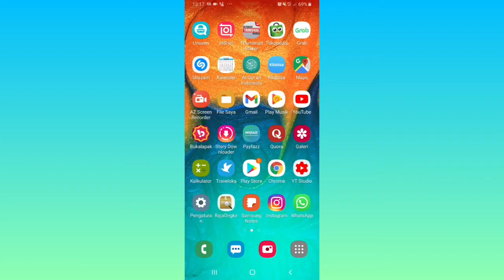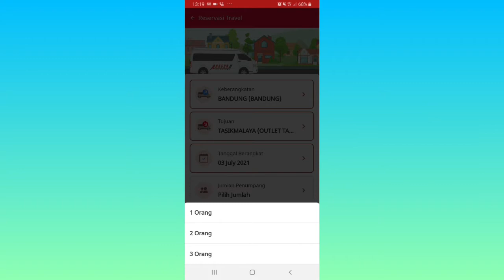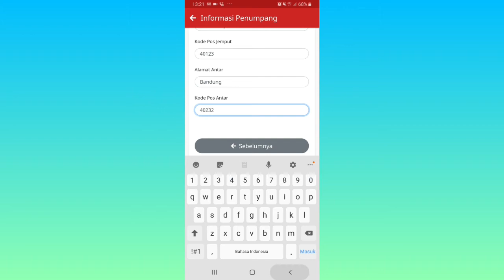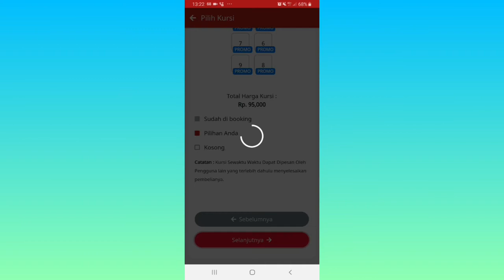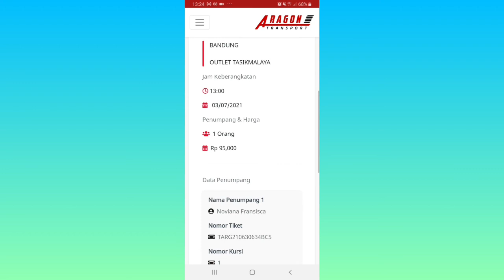Cara Pesan Tiket Travel Aragon